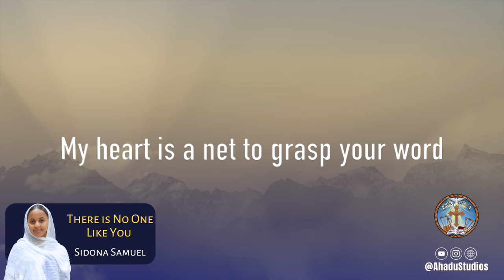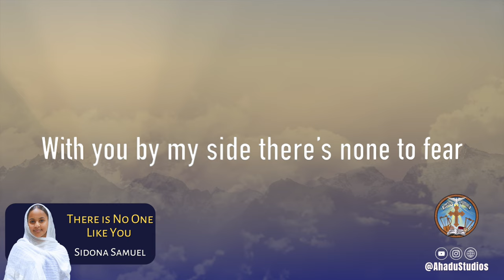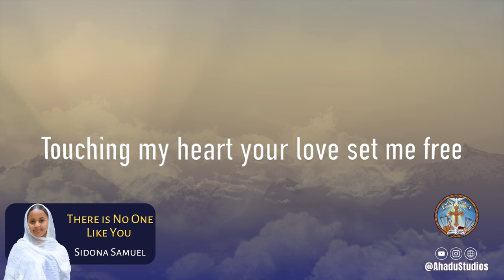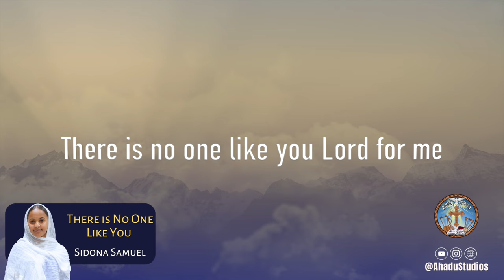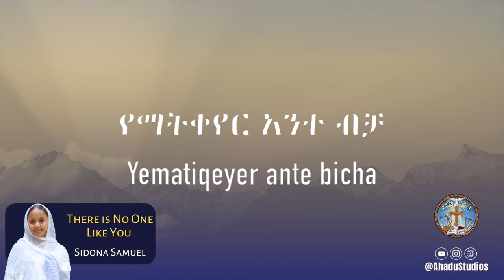There is No One Like You || English Orthodox Tewahedo Hymn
Original Song: Yalante Lene Man Lihonegn
Original Singer: Mirtnesh Tilahun